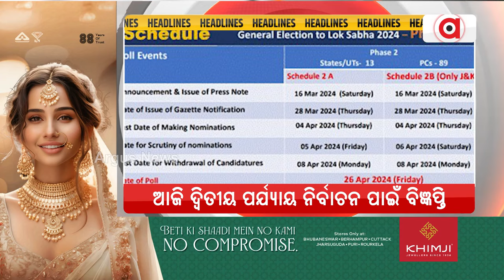Headlines @ 7 Am || 28 March 2024 || Argus News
+ ଆଜି ପ୍ରକାଶ ପାଇବ ଦ୍ୱିତୀୟ ପର୍ଯ୍ୟାୟ ନିର୍ବାଚନ ପାଇଁ ବିଜ୍ଞପ୍ତି
+  ଆଜି ସରିବ କେଜ୍ରିୱାଲଙ୍କ ରିମାଣ୍ଡ ଅବଧି
+ ଆଜି ଇଡିରେ ହାଜର ହୋଇପାରନ୍ତି ମହୁଆ ମୈତ୍ର